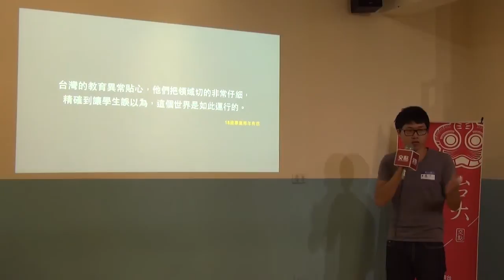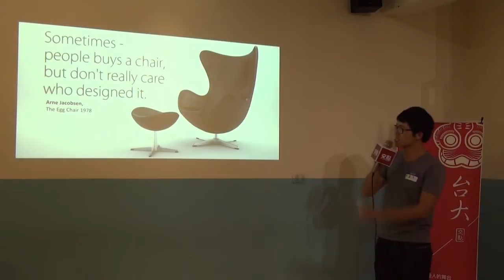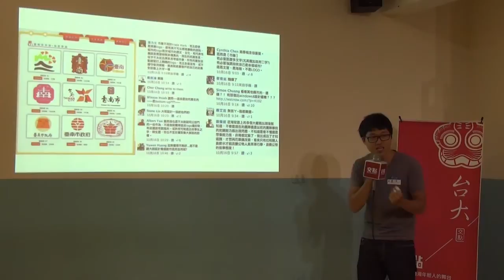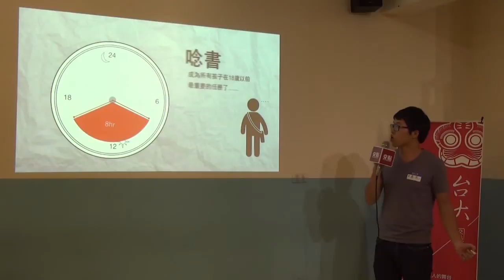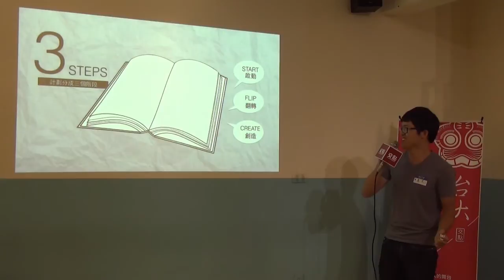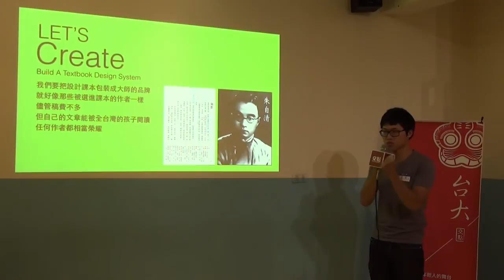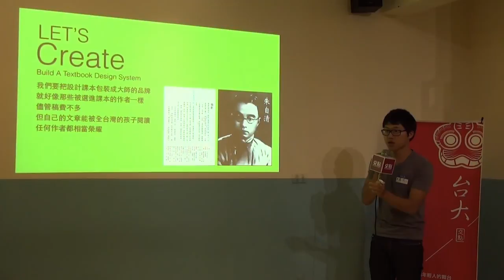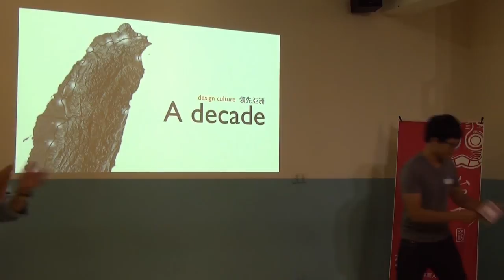交點台大Vol.13 - 陳慕天 - 美感教育？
陳慕天 \

 當美術館裡充滿各種美麗的作品，一般學生幾年只去一次的時候，偏鄉的孩童常常完全沒有去的機會或甚至念頭。今天，唸書是台灣小孩最重要的任務，上課、補習、回家寫作業佔據孩子大部分成長的時間；而美術館太遙遠，唸書又太乏味，我們開始思考為何我們不能讓「美」走入課本與教材呢？慕天與夥伴於是開始建立美感細胞團隊，發起教科書改造計劃，設計俱有美感的教科書。讓所有的孩子都能在美的教育環境之中成長。

交點簡介

經營創業：創業沙發/交點私塾

職場修練：享書會/學堂講座/CROSSCAMP/SEARCHING WEEKEND

翻轉校園：翻轉小聚/創。人物/交點台大